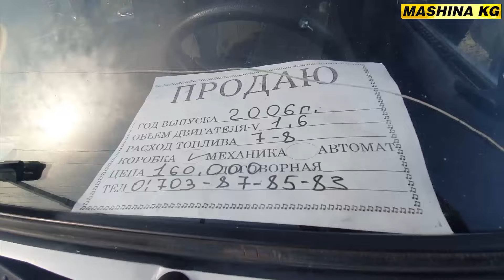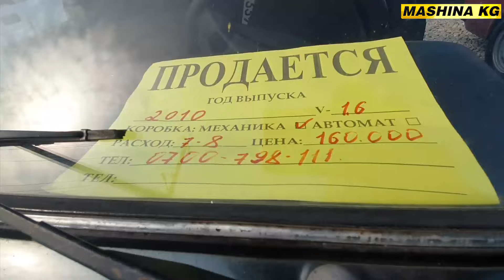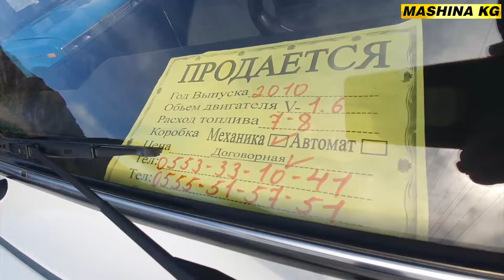БУГУН ОЗГОЧО ОРУС УНААЛАР ЧЫКТЫ БАЗАРГА👍МАШИНА БАЗАР ОШ/ 29_СЕНТЯБРЬ 2024